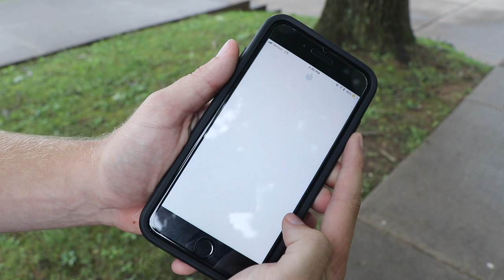How popular are dating apps on college campuses?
Dating apps have become extremely popular overtime, but how many people on Cabrini University's campus are actually using them?

Video by Connor Tustin and Ryan Berry